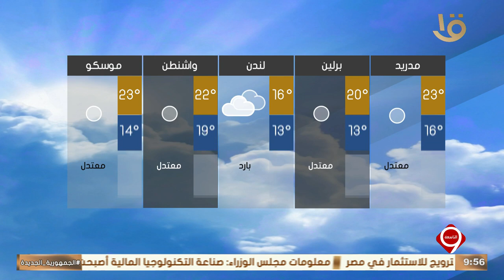نشرة التاسعة | بيان بدرجات الحرارة المتوقعة غدا